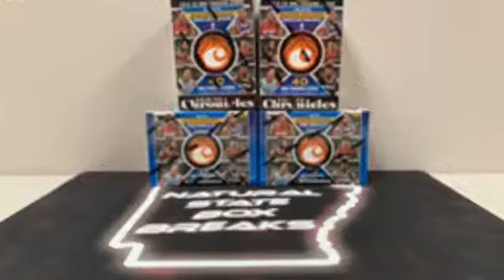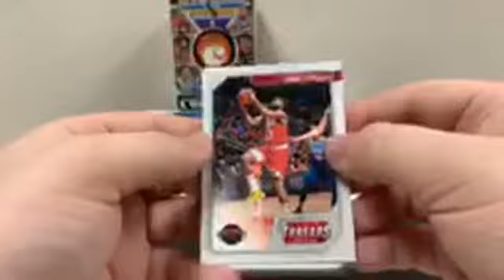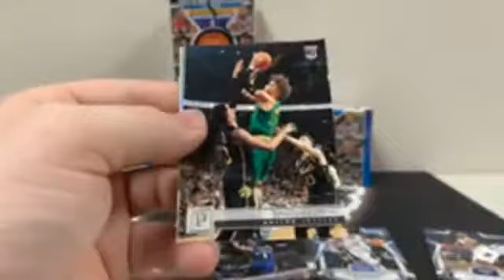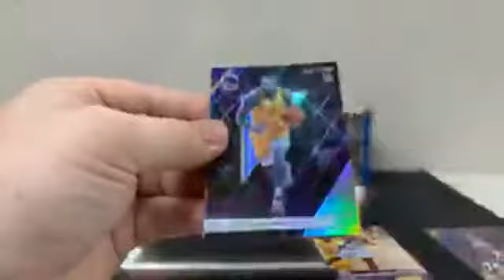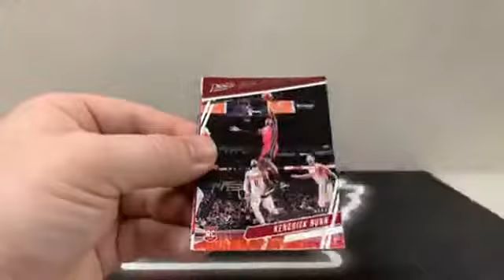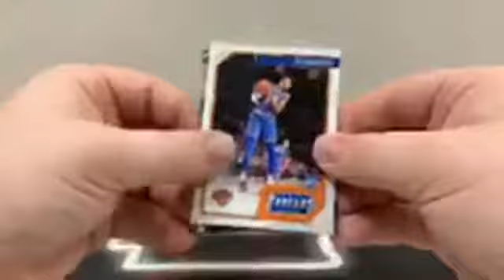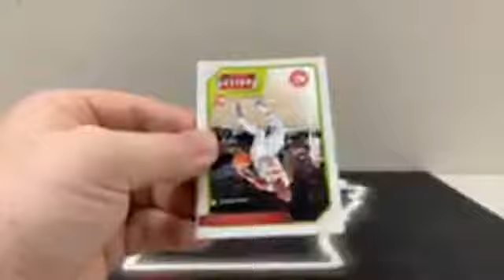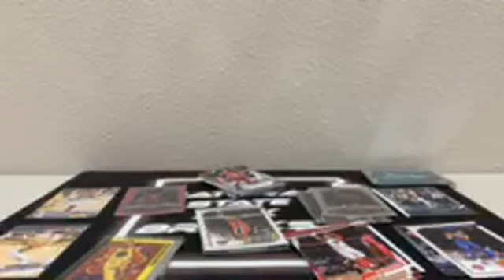2019-20 Chronicles Basketball Break 4 Blasters (8/29/20)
2019-20 Chronicles Basketball Break 4 Blasters (8/29/20)